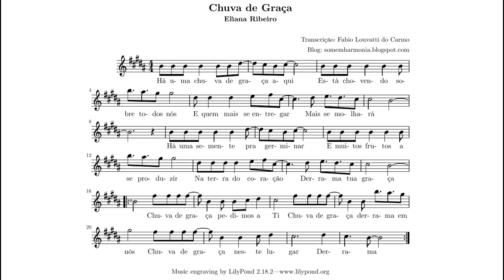Chuva de Graça - Eliana Ribeiro [Partitura]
PLAYLIST VÍDEOS DE DIVISÃO VOCAL

Partitura da música "Chuva de Graça", interpretada por Eliana Ribeiro.

LETRA:
Chuva de graça
pedimos a Ti
Chuva de graça
derrama em nós
Chuva de graça
neste lugar
Derrama
Há uma chuva de graça aqui
Está chovendo sobre todos nós
E quem mais se entregar
Mais se molhará
Há uma semente pra germinar
E muitos frutos a se produzir
Na terra do coração
Derrama tua graça
Chuva de graça
pedimos a Ti
Chuva de graça
derrama em nós
Chuva de graça
neste lugar
Derrama
Chuva de graça
pedimos a Ti
Chuva de graça
derrama em nós
Chuva de graça
neste lugar
Derrama
Mais se molhará
Derrama tua graça
Chuva de graça
pedimos a Ti
Chuva de graça
derrama em nós
Chuva de graça
neste lugar
Derrama
Chuva de graça
pedimos a Ti
Chuva de graça
derrama em nós
Chuva de graça
neste lugar
Derrama